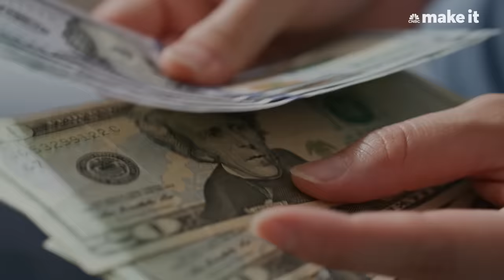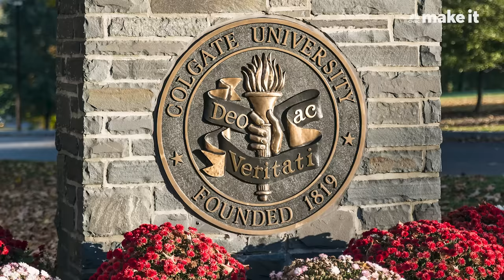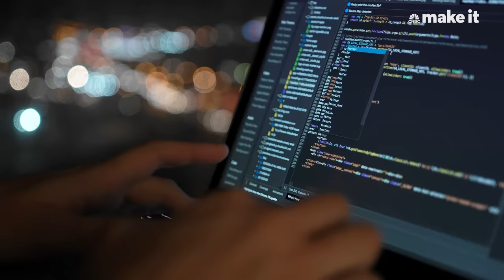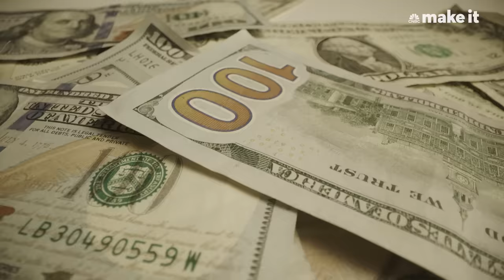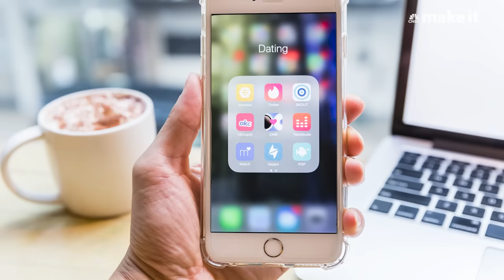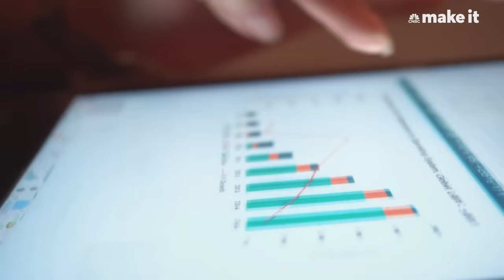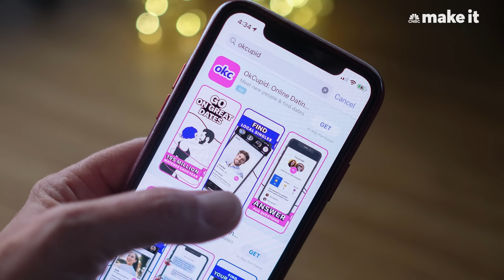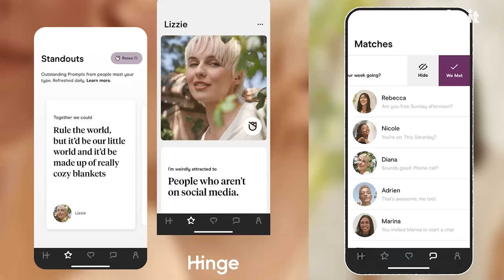Hinge's Makeover: The New Era For Dating Apps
In 2011, Justin McLeod was a Harvard grad student who wanted to solve his dating woes. He invested his own money to start Hinge, a dating platform the company says is "designed to be deleted." What started out as a small company that struggled to compete with now billion-dollar giants like Tinder, has grown to become one of the most popular apps in the dating space. In 2023, Hinge brought in $396 million in revenue.

Produced by: Tasia Jensen
Managing Producer: Beatriz Bajuelos
Camera: Mickey Todiwala
Animator: Gene Kim
Reporter & Narrator: Nicolas Vega
Production Assistance: Valentina Duarte, Megan Sauer